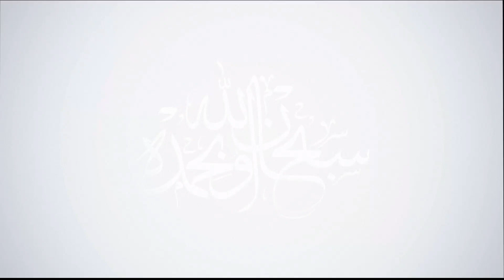ХУШҲАБАР! РЕСПУБЛИКА БЎЙЛАБ ОЧИЛАЁТГАН МАДРАСАЛАР ҲАҚИДА! - АБРОР МУХТОР АЛИЙ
Шиоримиз:

1.Аҳли сунна ва жамоа мазҳаби асосида пок ақийда ва мусаффо Исломга интилиш.
2.Қуръон ва суннатни ўрганиб амал қилиш.
3.Исломий маърифат таратиш.
4.Cалафи солиҳ–улуғ мужтаҳидларга эргашиш.
5.Кенгбағирлик ва биродарлик руҳини тарқатиш

"Аброр Мухтор Алий"нинг барча юкланган видеолари ҳимояланган.
Ушбу видеони бошқа каналларга юклаш таъқиқланади.
Ҳурмат билан: "Turan СMS Media"©